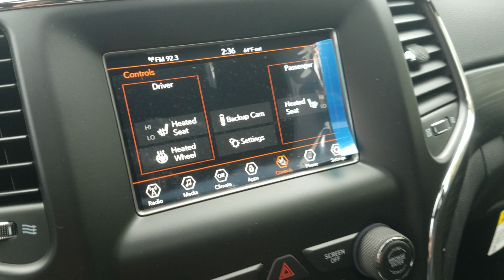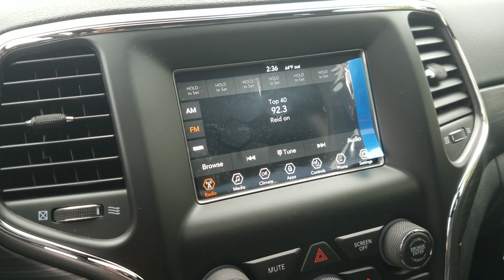2019 Jeep Grand Cherokee Upland 4x4 | Nemer Jeep | St#19081S